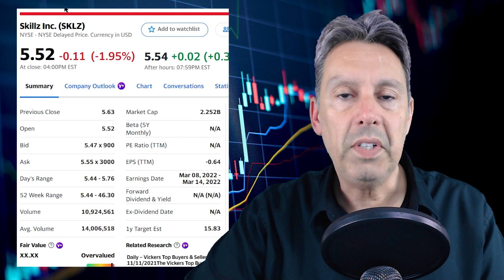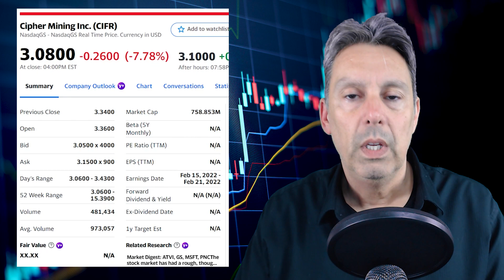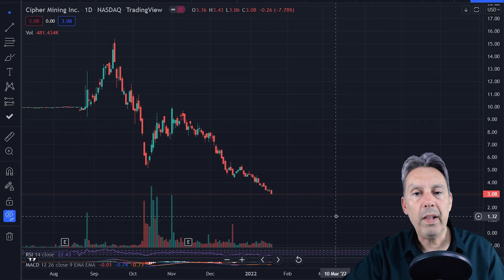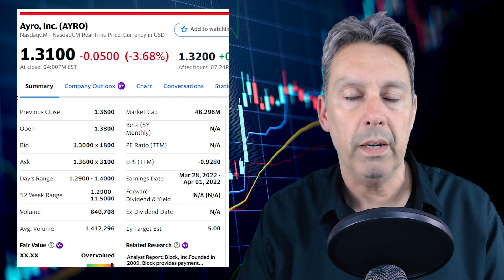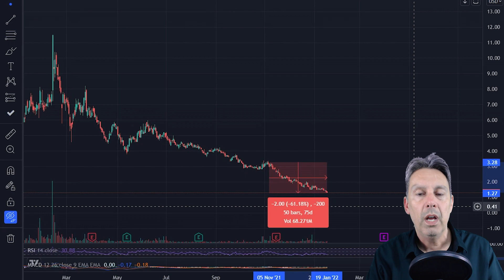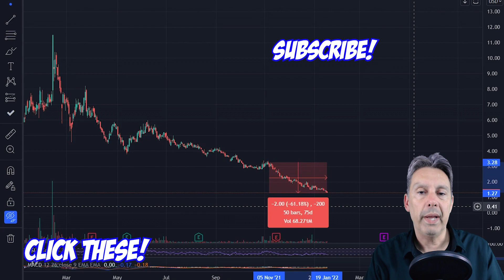4 Stocks That Should Be On YOUR Watchlist!! | Which Ones To Buy??!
In today’s video, I go through my top stocks to watch in the near future.  All of these plays are stocks on my watchlist.  All of these stocks are either in my portfolio, or are soon to be in my portfolio. In today’s video, I go through 4 stocks that hit their 52 week lows today, including going through the price action and the charts for all of the stocks in today’s video.

Chapters:
0:00 Intro
1:22 Stock #1
3:40 Stock #2
5:22 Stock #3
6:50 Stock #4